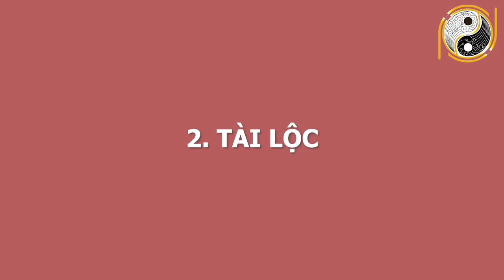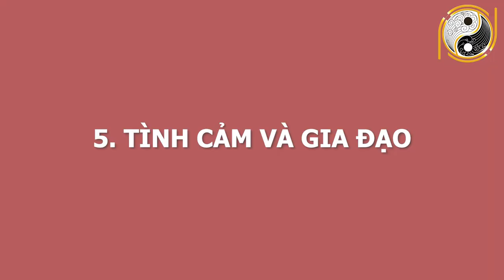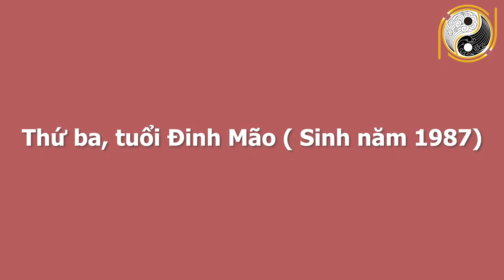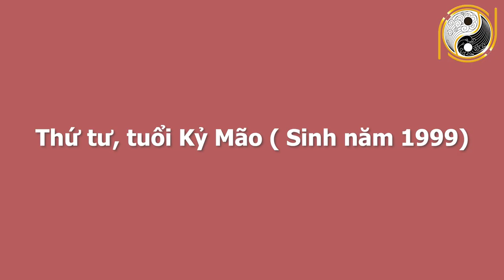Tử Vi Tuổi MÃO Tháng 12 Âm Lịch QUÁ ĐỎ TRÚNG LỚN, Tiền Về Đầy Tay Trả Sạch Nợ Nần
01. Linh phù giải hạn
02. Hồ lô hóa giải Ngũ Hoàng
03. Mai Hoa Phú Quý
04. Gương bát quái tinh cầu
05. Kim bài thái tuế 2023
06. Vòng tam hợp Dần Ngọ Tuất
07. Vòng tam hợp Thân Tý Thìn
08. Vòng tam hợp Hợi Mão Mùi
09. Vòng Tam Hợp Tỵ Dậu Sửu
10. Bát bảo tâm kinh
11. Minh Quang pháp bảo cầu
12. Minh Quang pháp bảo lục giác
13. Tỳ Hưu Lộc Tài (Đồng)
14. Tỳ Hưu Khai Vận ( Bạch Ngọc)
15. Bách Niên Tụ Tài ( tụ tài lộc)
16. Song long ngọc ấn ( ấn thăng quan)
17. Kim bài ngũ Lộ Thần Tài
18. Hồ lô bình an ( treo xe)
19. Móc khóa văn xương
20. Ống bút văn xương gỗ đào
21. Bút văn xương gỗ đào
22. Bút văn xương gỗ đào nhỏ
23. Hoa mai kim tiền ( mạ vàng )
24. Các vật phẩm phong thủy khác Tử Vi Tuổi MÃO Tháng 12 Âm Lịch QUÁ ĐỎ TRÚNG LỚN, Tiền Về Đầy Tay Trả Sạch Nợ Nần.
Quý anh chị thân mến tuổi Mão chính là con giáp thứ tư trong tử vi 12 con giáp. Mèo là biểu hiện của sự trường thọ và được coi là sự may mắn tự nhiên. Con giáp này được thừa hưởng những phẩm chất tuyệt vời và vô cùng tinh tế. Chính vì thế họ là những người sẽ dành được những thành công nhất định trong công việc và cuộc sống. Tuy nhiên vận trình trong tháng 12 âm lịch này có suôn sẻ cho họ hay không? Cát hung nạp vận chi tiết của tuổi Mão ra sao? Hãy cùng nghe những phân tích chi tiết của các chuyên gia phong thuỷ cũng như nghe lời khuyên xem các gia chủ nên làm gì để thành công và thuận lợi trong cuộc sống. Mời quý anh chị theo dõi ngay video sau đây của chúng tôi.